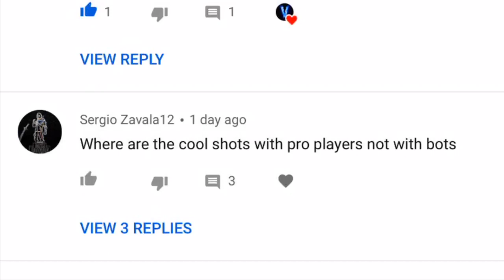Wii Trapped - Joey Trap (Fortnite Montage #13)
Those clips were made like a week ago from now but I still hoped you guys enjoyed it!

Epic: TRIX_Vertix
PSN: strange197nest